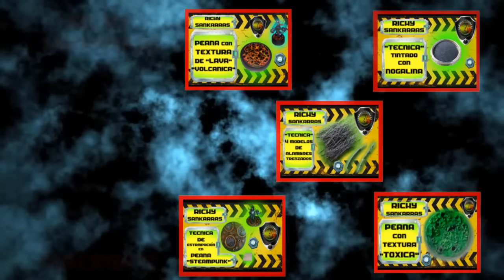Historias de Halloween - El Garrapato de Halloween